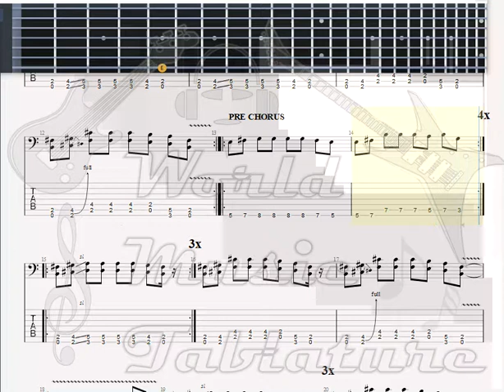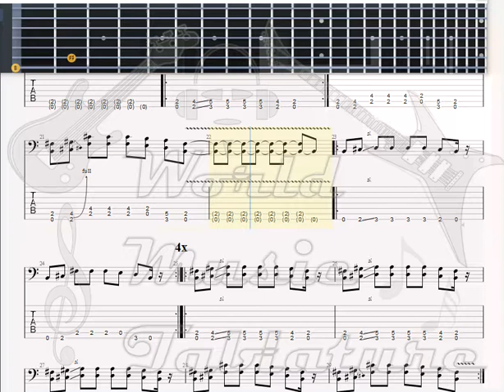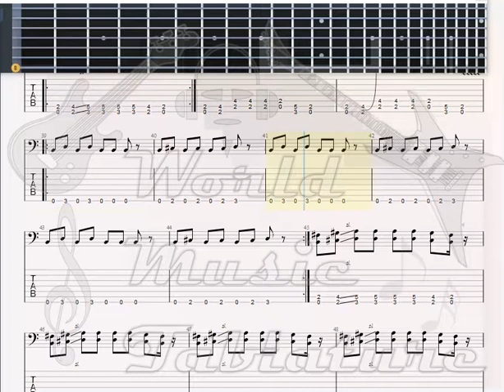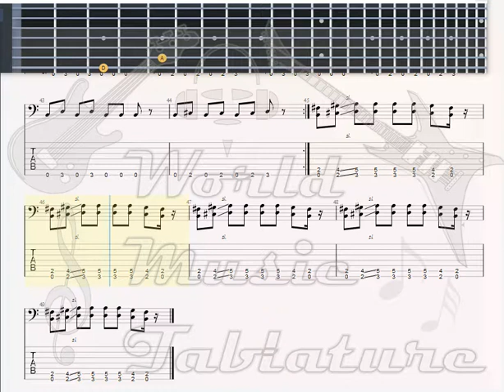Ixuminimummassivum Alone I Seem To Break BASS GUITAR TAB